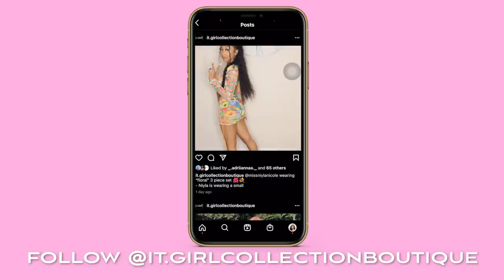SUMMER VACAY IG BADDIE HAUL ⎜IT GIRL COLLECTION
in today’s video i showed y’all some BOMB pieces for HOT GIRL SUMMAAA! AHHHH *meg voice*

1. Pleasure Dress Size S
2. Milani Dress Size S
3. Casual Set Size S
4. Leah Top Size S
5. Hypnotized Leggings Size S
6. Tiara Skirt Set Size S
7.Floral Skirt Set Size S
8. Daisy Set Size S
10. Treasure Dress Size S
11. Lovera Dress Size S

☆ let’s be friends!
SHOP MY BRAND - NICOLE ALLURE CO:
☆faq!
intro made by @kesiadesigns on ig!
☆ things I use:
- camera: canon t5
- lens: canon zoom lens ef-s 18-55mm
-vlog camera:  canon g7x mark ii
- editing software: fcpx
- thumbnail editor: over, phonto and picsart on iPhone